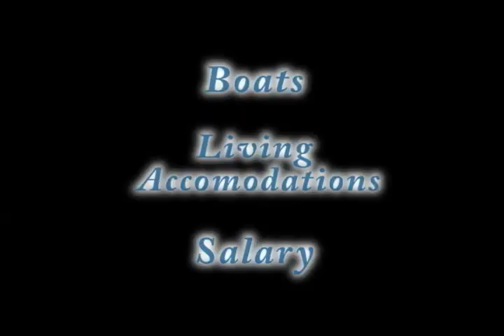Gus Menchions, 94 years old, Bay Roberts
Gus Menchions, who was born in Bay Roberts, worked in the Labrador fishery.  He describes his work and gives his opinion about the fishery today.